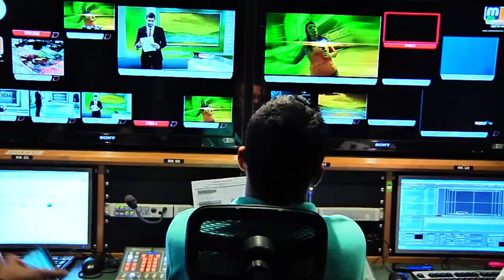Jaime Saldarriaga [Nosotros - 20 años] Telemedellín